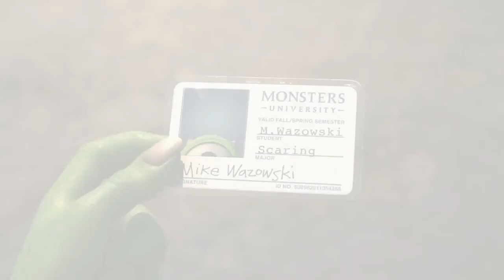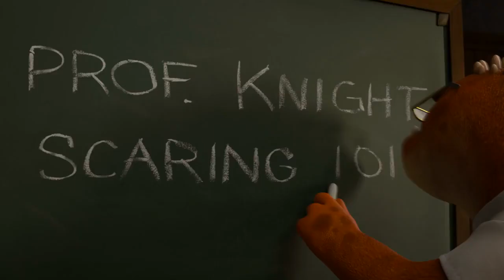Universidade Monstros - Trailer 1 Dublado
O film é um prelúdio de Monstros S.A. e colocará os monstrinhos Mike e Sulley como estudantes universitários para se tornarem monstros assustadores de verdade.

A direção fica por conta de Dan Scanlon. John Goodman (A Princesa e o Sapo) e Billy Crystal (A Máfia Volta ao Divã) retornarão na dublagem dos personagens Sulley e Mike, respectivamente. O elenco ainda é composto por Steve Buscemi, Ken Jeong, Dave Foley, Julia Sweeney, Joel Murray e Peter Sohn.